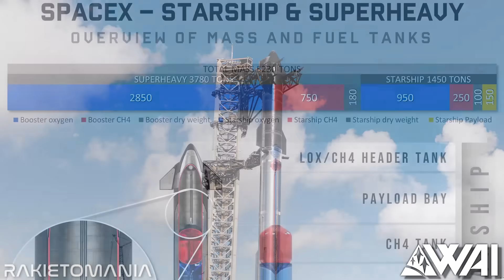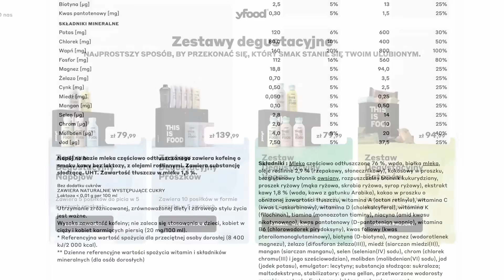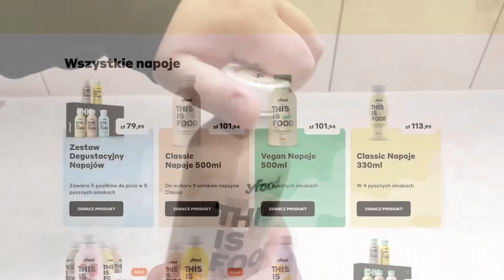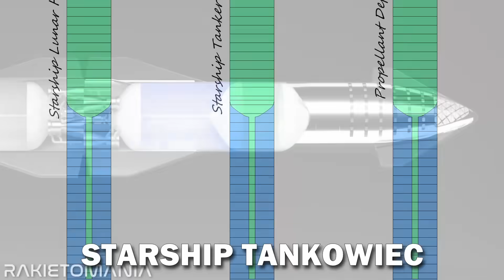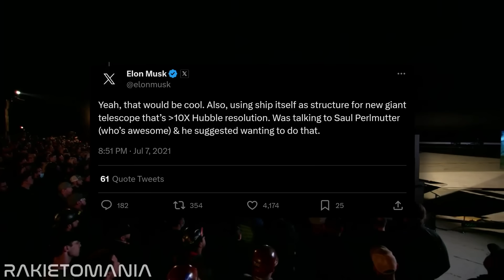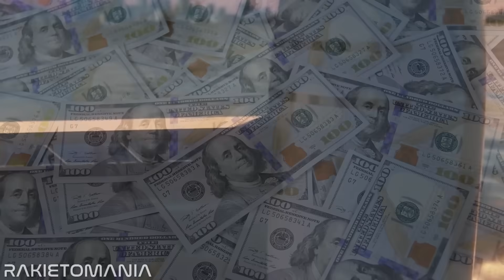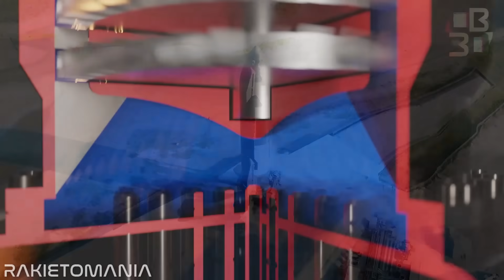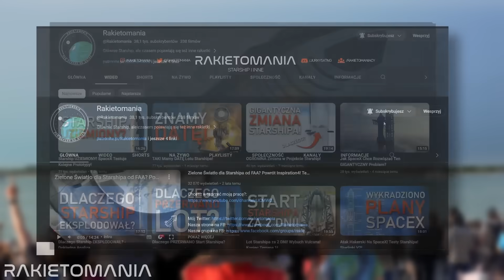Elon Musk Zdradza Informacje o STARSHIPIE! Tesla Cybertruck w Starbase!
RAKIETOMANIA-YOUTUBE (daje -20% na wszystkie produkty Yfood do 15.10)

Fragmenty użyte w filmie zostały wykorzystane na zasadzie prawa cytatu — zgodnie z art. 29 ustawy z 4 lutego 1994 r. o prawie autorskim i prawach pokrewnych – „uzasadnione przepisami wykorzystanie fragmentów dzieła innego twórcy”

00:00 - Intro
00:12 - Wywiad z Elonem Muskiem
01:47 - Łapanie Starshipa!
03:07 - Przyszłość Starshipa!
03:39 - Kolonizacja Marsa?
05:40 - Problem z kolonizacją
07:06 - Starshipowy teleskop?
07:50 - Przyszłość transportu?
09:17 - Drugi lot!
11:01 - Cybertruck w Starbase!
11:49 - Ship 26!
12:55 - Stoke Space!
15:09 - Neutron!